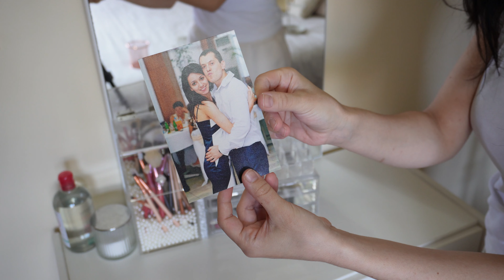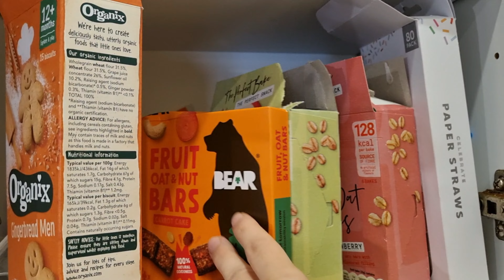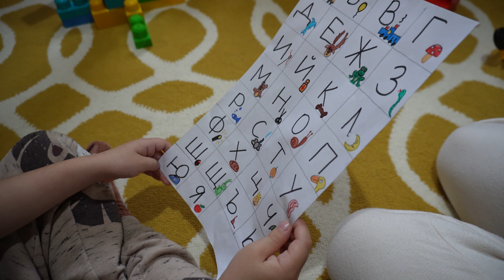ВЛОГ: Митко е болен; Подреждам тоалетката си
Благодаря ви, че гледахте това видео! Ако ви е харесало натиснете палец нагоре и се абонирайте за канала ми , за да следите всяка моя следваща публикация.

Довиждане и до следващия път!

                      ххх

или

      Често задавани въпроси  :

От къде съм? - Севлиево,България

Къде живея? –Шанклин, Англия

На колко години съм? – 32

С какво снимам?- Sony ZV E10